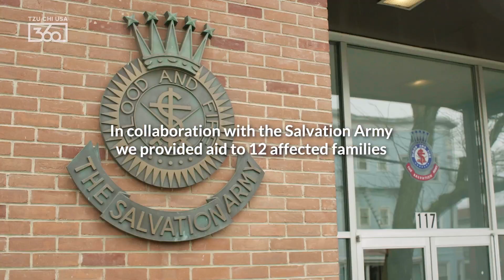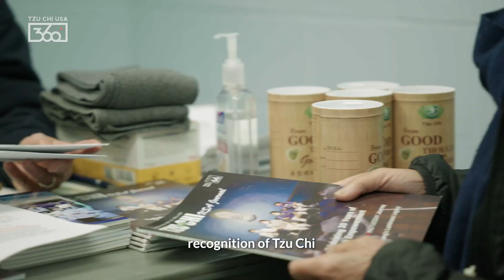Helping Fire Survivors in Peekskill Start Over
“I woke up and my nostril was on fire,” recalls Toni Bizzaro, a Peekskill, NY resident whose apartment complex at Hillcrest Park caught fire on January 5 - shortly after the new year.

She’s one of 16 families that have been displaced following the blazing Hillcrest Park Fire- and one of the many that have been impacted by the trauma of it all. Her nightgown caught fire that night, forcing her to remove her clothing and run out of the house. Of the moment, she says, “it was the most humiliating thing in my life.”

Springing to help, Tzu Chi NY volunteers quickly put together a distribution to provide the impacted families with emergency financial assistance. Fellow Neighbor & Care Recipient Roger Simon describes the help as both unexpected and moving: “a foundation that we didn’t even know about cared about people like us… It makes us feel much better, it makes us get through.”

See the moving story in our latest video, and support our capacity to provide compassion and relief when disaster strikes